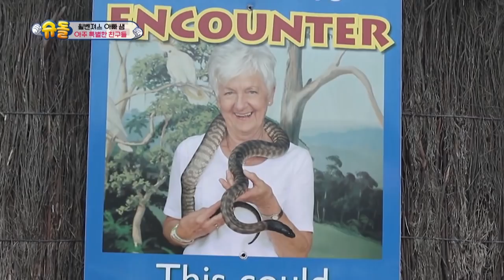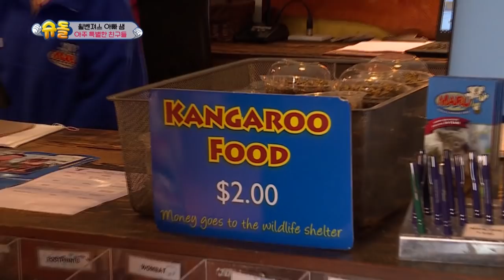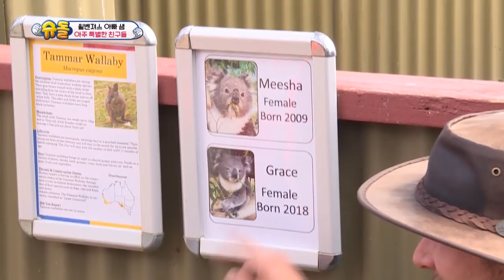The Return of Superman | 슈퍼맨이 돌아왔다 - Ep.304 Part. 2 [ENG/IND/2019.11.24]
- Cast: Park Jooho, Sam Hammington, Moon Heejoon, Hong Kyungmin

▶Full Episodes